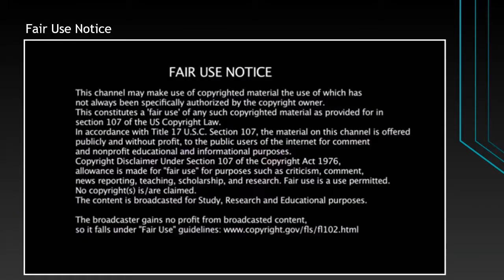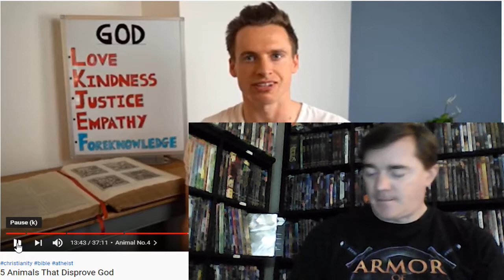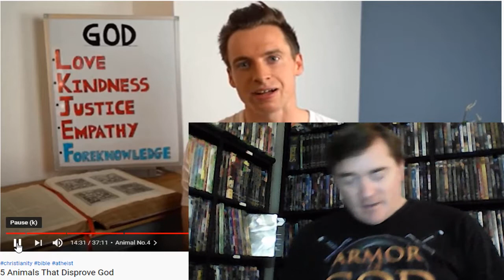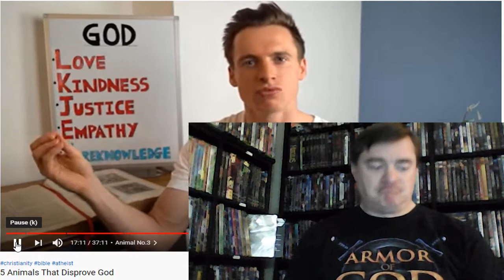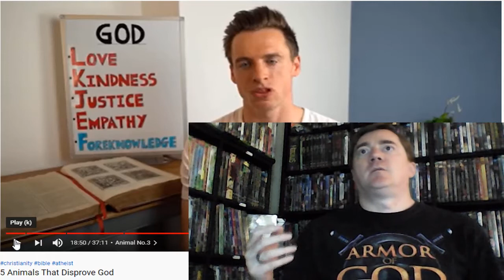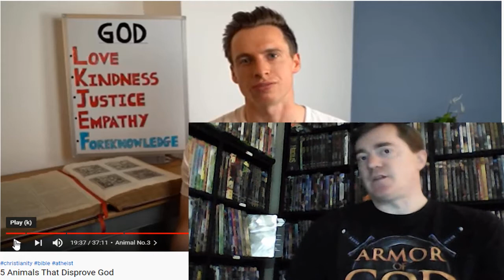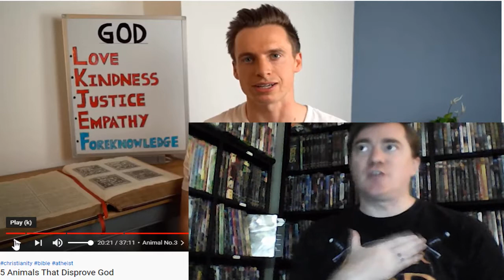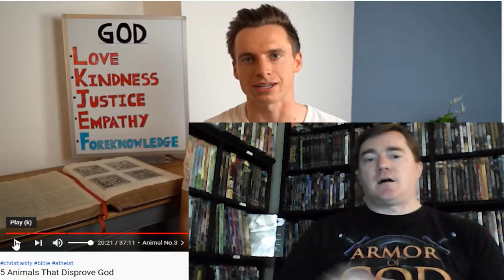5 Animals That Disprove God - REBUTTAL - PART 3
The third part of my rebuttal of TTH's "5 Animals that Disprove God" video.  Today we finish up animal 4, and take down Animal #3.

David Wood’s YouTube channel